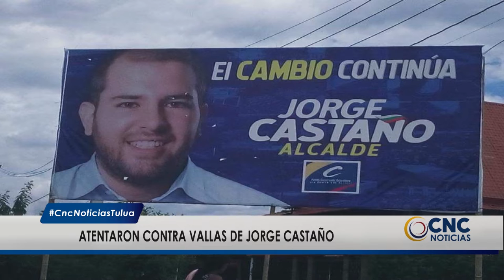Denuncian atentado contra vallas publicitarias de Jorge Castaño